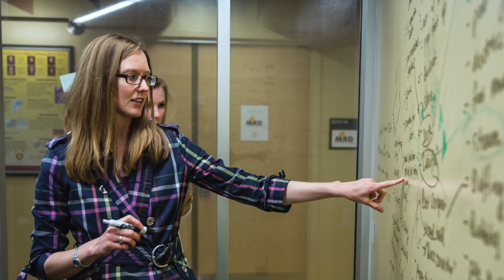MS in Medical Device Innovation (MDI) Overview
Elevate your career with TLI's Master in Medical Device Innovation. Propel your career at the forefront of medical technology with the Technological Leadership Institute, University of Minnesota.